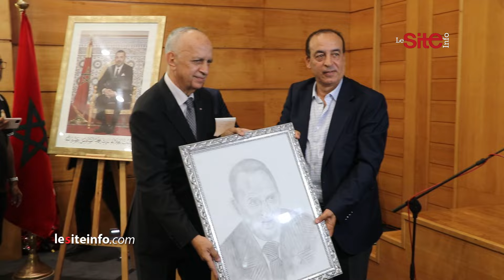تكريم مصطفى العلوي "أشهر معلقي الأنشطة الملكية" بالبيضاء